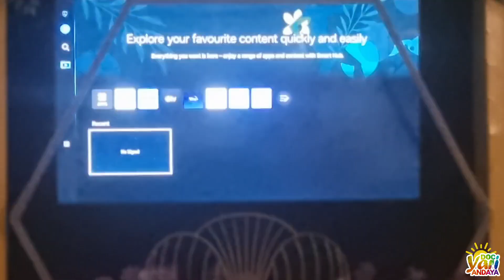Debut Hosting gig @J&V Resort